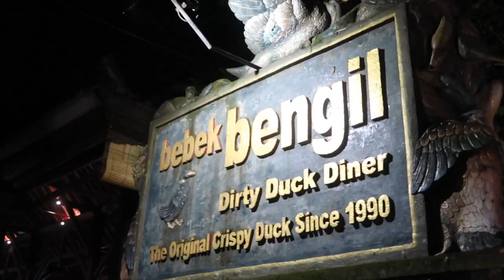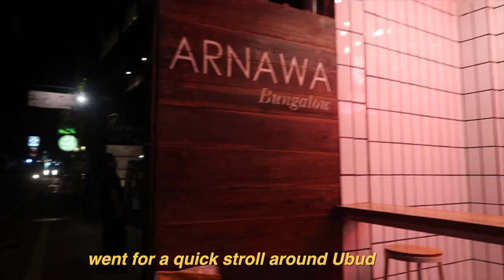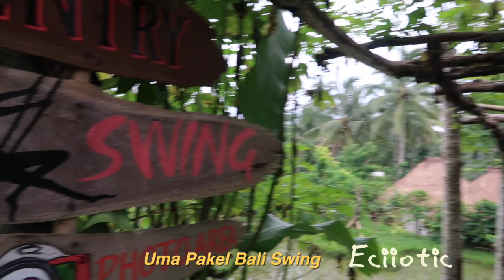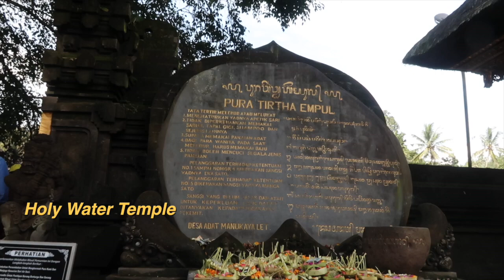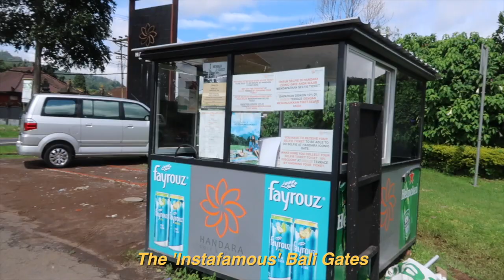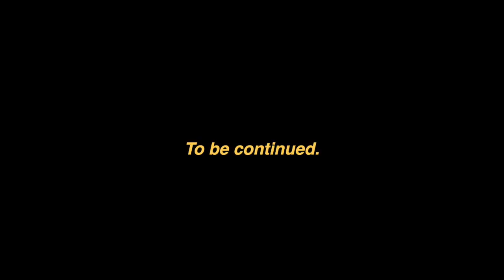BALI VLOG Part I (Couple's first time to Ubud, Bali Swing, Rice Terrace, Monkeys & Infinity Pool)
Hello humans of YouTube! This is my first ever video/vlog where I took a trip to Bali with my boyfriend ^-^ , sorry I had to speed up parts of the video to make the 15 minutes cut! Also feel free to suggest any future content you would want to see from me, such as beauty, lifestyle, fashion hauls, mukbang etc HAHA.